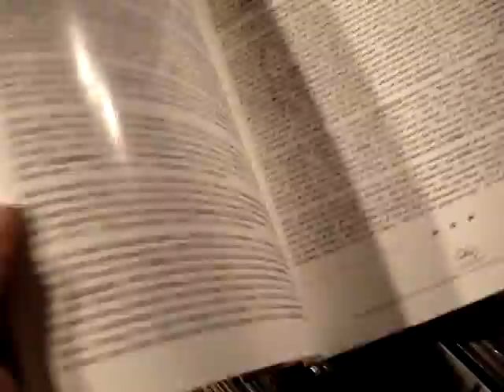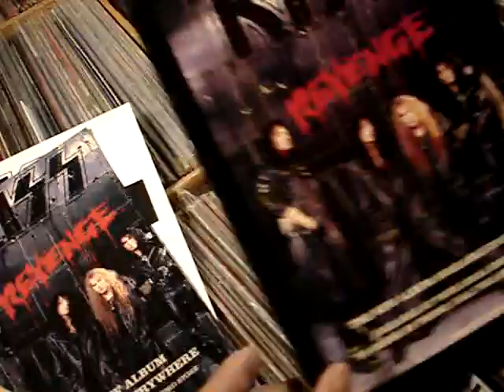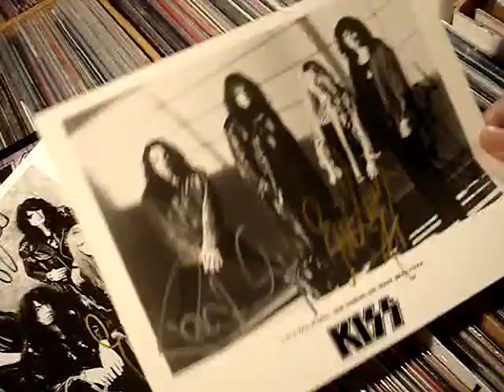KISS Revenge Press Collection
KISS Revenge Press Kit with inserts